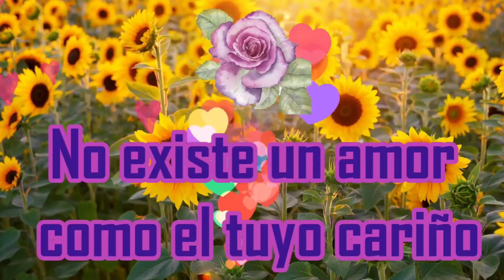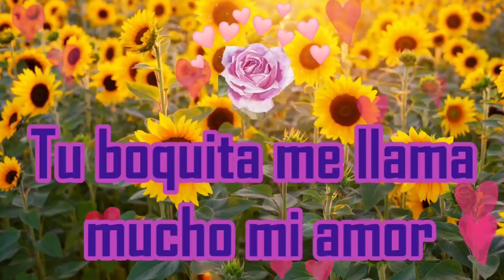Estas ganas de amarte no tienes fin amor